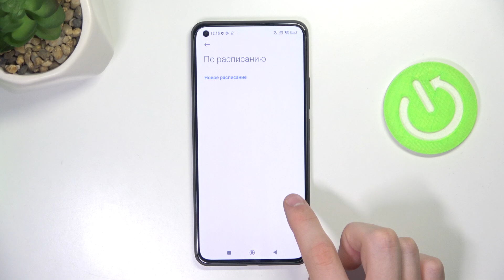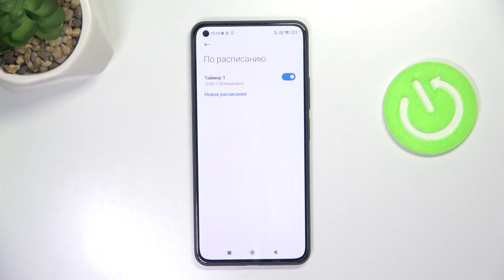XIAOMI Mi 11 Lite 5G | Как включить и настроить режим не беспокоить на XIAOMI Mi 11 Lite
В этом видео м ыпокажем, как на устройстве XIAOMI Mi 11 Lite включить и настроить режим не беспокоить. Если вы хотите включить и настроить режим не беспокоить на XIAOMI Mi 11 Lite, то это видео для вас.

Как включить режим не беспокоить на XIAOMI Mi 11 Lite? Как настроить режим не беспокоить на XIAOMI Mi 11 Lite? Как выключить режим не беспокоить на XIAOMI Mi 11 Lite?